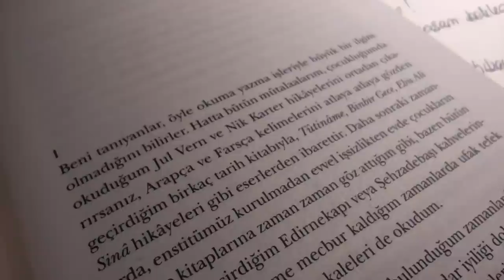Saatleri Ayarlama Enstitüsü - Ahmet Hamdi Tanpınar | Bu Kitap Neden Okunur? | 9.Bölüm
Bu Kitap Neden Okunur? yeni bölümüyle sizlerleyiz. Bugün Ahmet Hamdi Tanpınar'dan ''Saatleri Ayarlama Enstitüsü'' kitabını konuşacağız. Türkiye'yi anlamak için çabaladığımız zaman iki temel başlık var: Göçebe kültürünün etkisi ve bitmez tükenmez Doğu- Batı çatışması. İşte tam da bu konular işleniyor. Herkese iyi okumalar!

Saatleri Ayarlama Enstitüsü - Ahmet Hamdi Tanpınar | Bu Kitap Neden Okunur?

Saatleri Ayarlama Enstitüsü - Ahmet Hamdi Tanpınar | Bu Kitap Neden Okunur? | 9.Bölüm videomuzu beğendiyseniz diğer videolarımıza göz atmayı unutmayın;